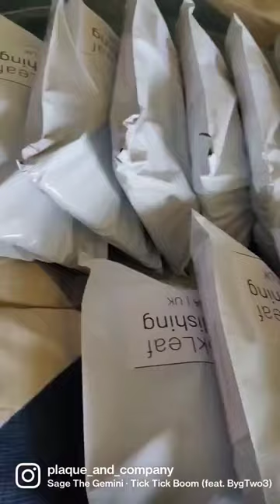personalized Spotify plaque!